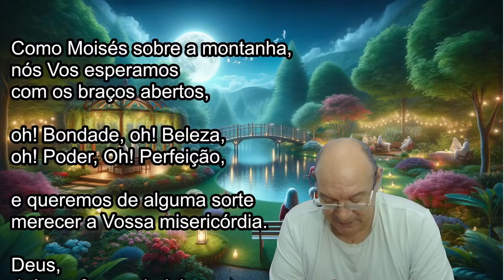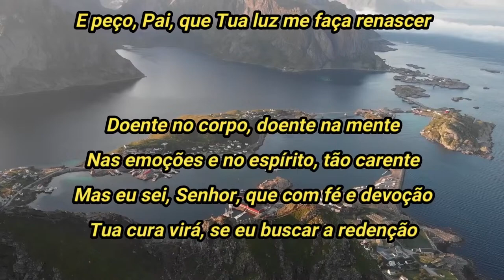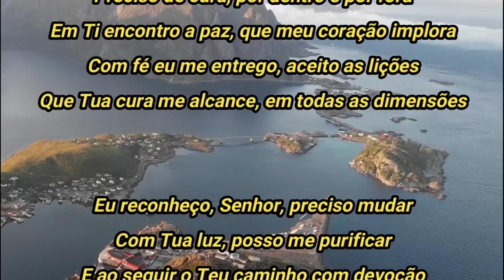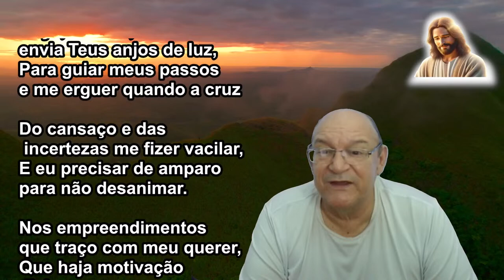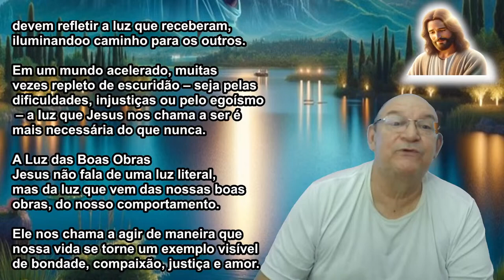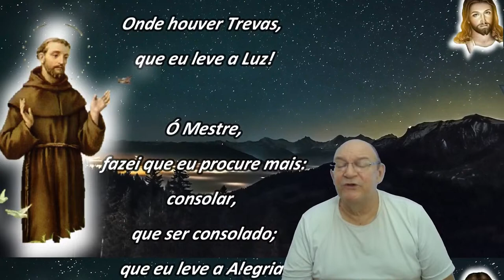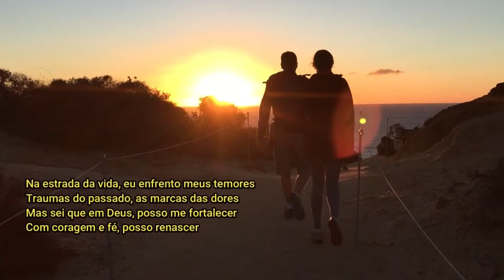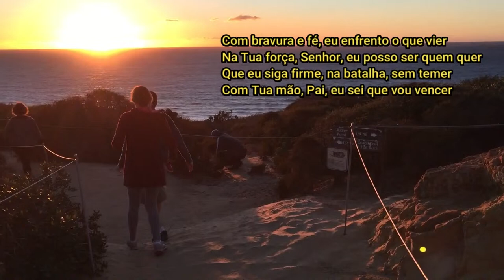Culto Cristão no Lar de Tratamento Espiritual, Ari Lima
INSCRIÇÃO PARA O CURSO
Clique aqui para se inscrever